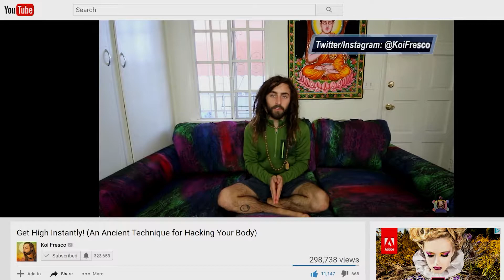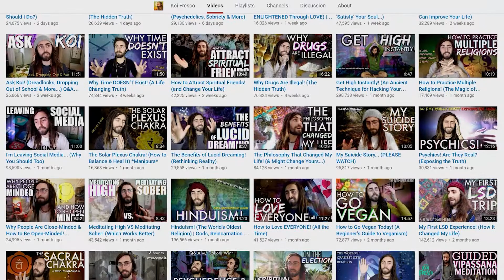January 2017 ❀ FAVORITES! ❀【music, anime, and more!】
In today's video I share my highlights of the month from music to anime! Hope you guys enjoy (◡‿◡✿)(✿◡‿◡)

► SONG CREDIT
❀ JASE - Plastic Eyes ft. April's Atlas [Chill Trap Release]

► LAST VIDEO!

Stay Beautiful! (｡◕‿◕｡)
❀ Twitter / Instagram ► @aromikun ❀